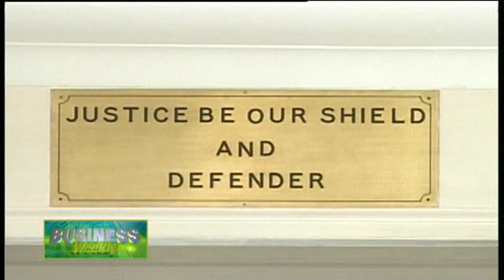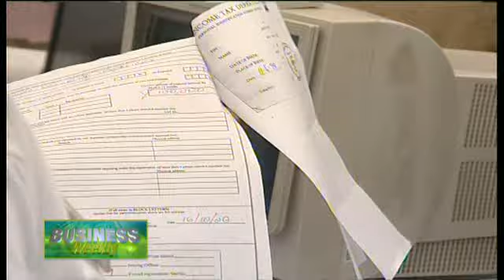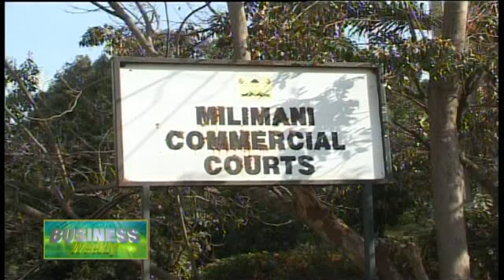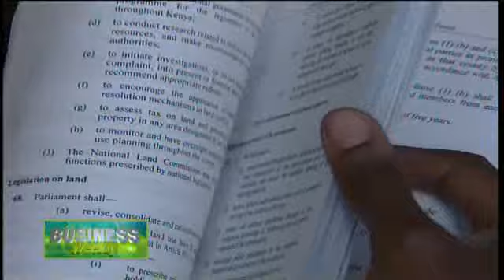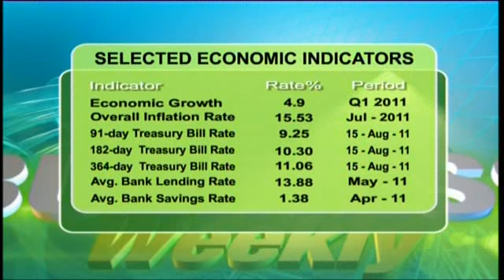Business Weekly 24/08/2011